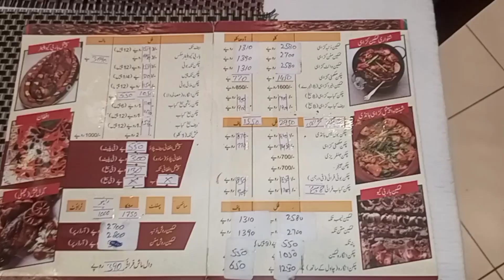Chiken Karahi special Shehensha Tikka House tasty best chiken and seekh kabab pindi food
Assalam O Alaikum Amazing chiken karahi